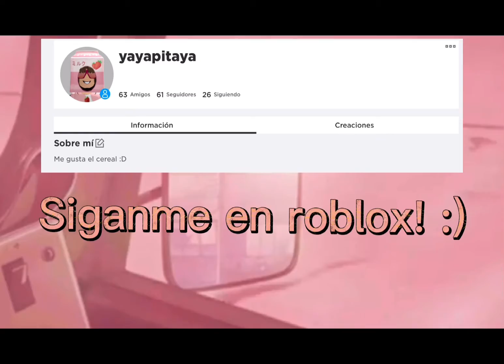Trate de ser aesthetic 😅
Estas canciones NO son mias creditos a los dueños de las canciones!
Subscribanse y denle like para entrar al giveaway de royale high!🍀